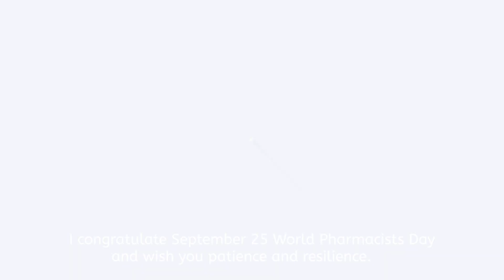Türk Eczacıları Birliği Başkanı Ecz. Erdoğan ÇOLAK'ın 25 Eylül Dünya Eczacılar Günü Mesajı